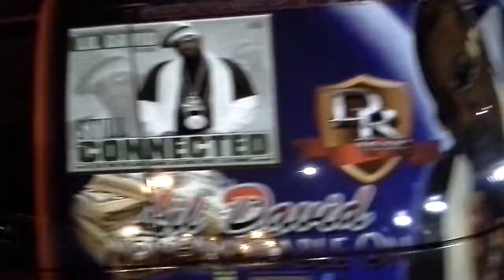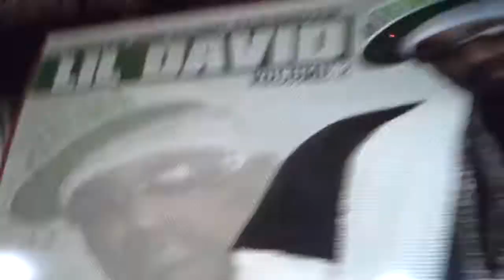Studio 618 on top pt 3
Indy show